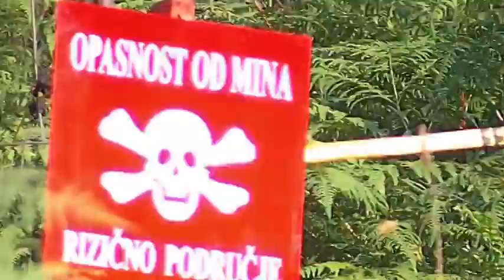Stjepan šetnja selom1 BiH s Gaćice August 2013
šetnja selom u  BiH - selo  Gaćice pokraj grada VITEZ August 2013